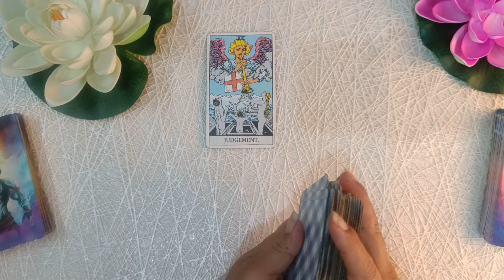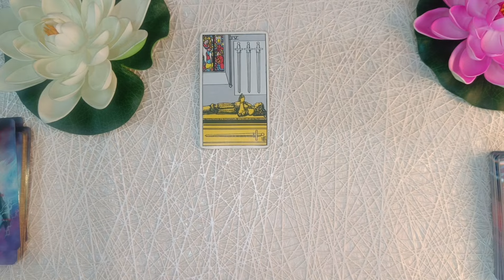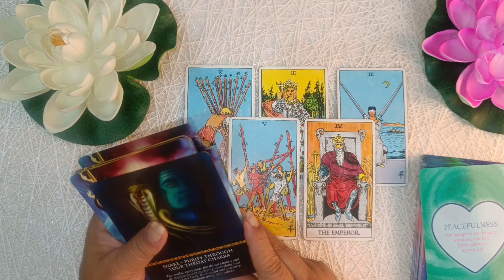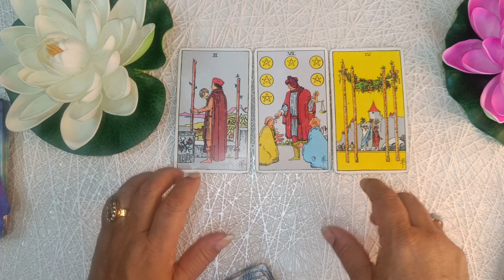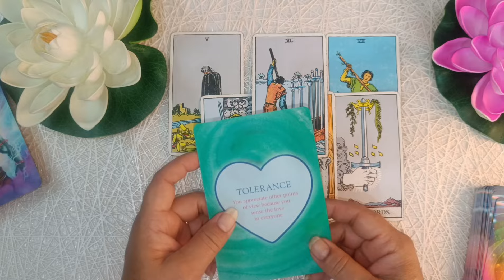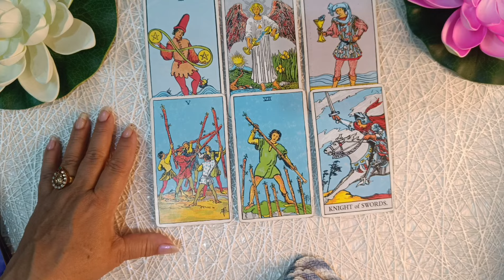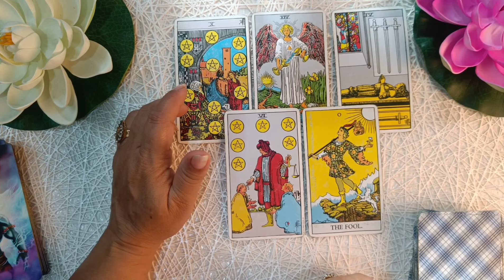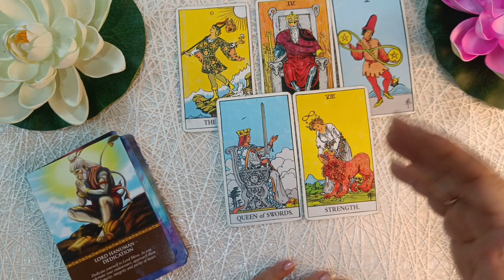🌺April horoscope 2024 || All Signs 🌺🌞🌝 💯 tarot channeledmessages 🔱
Time Stamps

Introduction - 0:01
Aries - 0:35
Taurus - 7:46
Gemini - 15:36
Cancer - 24:25
Leo - 32:18
Virgo - 42:27
Libra - 52:01
Scorpio - 1:01:50
Sagittarius - 1:09:44
Capricorn - 1:16:36
Aquarius - 1:25:06
Pisces - 1:34:57

🌺🌟 Welcome to BRB Shiva!🔱 🌟🌺
I'm Barkha, your Psychic reader🔮, with over 8 years of experience in Tarot, Tantric Practice, Numerology♉, Healing💞💞, and Life Coaching. Based in India🇮🇳, I'm here to provide you with profound insights into your life's journey🪄🪄.
🔥🔥 Join me on an enlightening journey🛄 as we delve into the captivating world of tarot cards. 💫 In this mesmerizing video series, I'll unveil the mysteries✨✨ concealed within the cards, offering guidance and insights to empower you on your path. 🛣
💖💖The primary goal of my YouTube channel is to uplift, motivate, and empower you to create your dream life with confidence.🫰🏼🫶🏼
📌📌NOTE: While personal readings are not offered, if your concern requires tarot attention, leave a comment on the video, and it may be addressed in future content.

✅ Started YouTube Journey - 2023